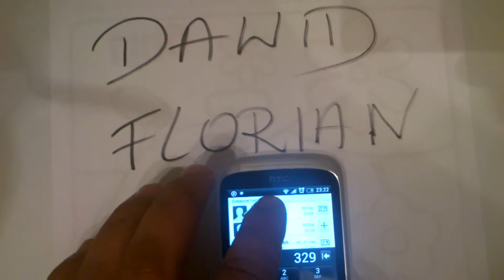inteligentne wybieranie numerów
Prezentowana funkcja to inteligentne wybieranie numerów